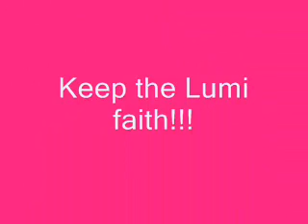Lumi-I Will Never Be The Same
Song by Melissa Ethridge.I hope you enjoy it. Feedback is always welcome. Thanks to the clipmakers at Second Chances. PLEASE DO NOT POST THIS ANYWHERE ELSE WITHOUT MY PERMISSION!